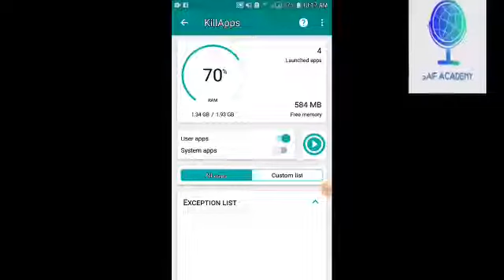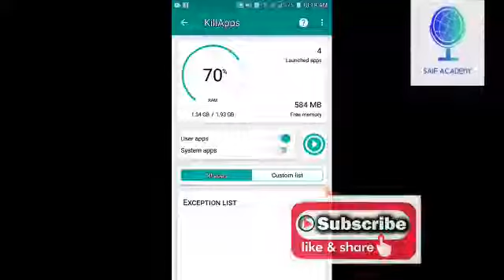How to keep our mobile charge for long time in pashto سنگه کولي شو د موبايل چارج تر څو ورځو وساتو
how to save mobile charge for long time
how to save mobile charge for long time ago
how to save mobile charge for long time account
how to save mobile charge for long time at airport
how to save mobile charge for long time after exercise
how to save mobile charge for long time after walk
how to save mobile charge for long time after
how to save mobile charge for long time android
how to save mobile charge for long time after buying
how to save mobile charge for long time backup
how to save mobile charge for long time billing
how to save mobile charge for long time battery
how to save mobile charge for long time baby
how to save mobile charge for long time boyfriend
how to save mobile charge for long time best friend
how to save mobile charge for long time battery first
how to save mobile charge for long time charge
how to save mobile charge for long time customers
how to save mobile charge for long time couples
how to save mobile charging for long time calculate
how to save mobile charge for long time data
how to save mobile charge for long time delivery
how to save mobile charge for long time download
how to save mobile charge for long time device
how to save mobile charge for long time during pregnancy
how to save mobile charge for long time during menopause
how to save mobile charge for long time does my
how to save mobile charge for long time email
how to save mobile charge for long time excel
how to save mobile charge for long time equipment
how to save mobile charge for long time employee
how to save mobile charge for long time fee
how to save mobile charge for long time fedex
how to save mobile charge for long time friend
how to save mobile charge for long time first
how to save mobile charge for long time guest
how to save mobile charge for long time gmail
how to keep mobile charge for long time
how to keep mobile charge for long time apple
how to keep mobile charge for long time at airport
how to keep mobile charge for long time at hotel
how to keep mobile charge for long time after walk
how to keep mobile charge for long time after buying
how to keep mobile charge for long time billing
how to keep mobile charge for long time battery
how to keep mobile charge for long time baby
how to keep mobile charge for long time boyfriend
how to keep mobile charged for longer time battery
how to keep mobile charge for long time charge
how to keep mobile charge for long time customers
how to keep mobile charging for long time certain
how to keep mobile charge for long time download